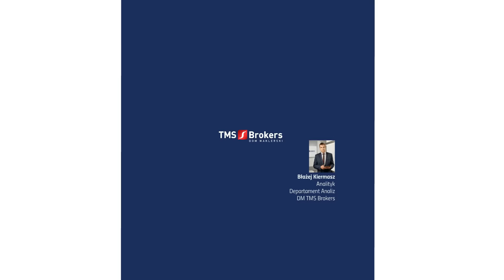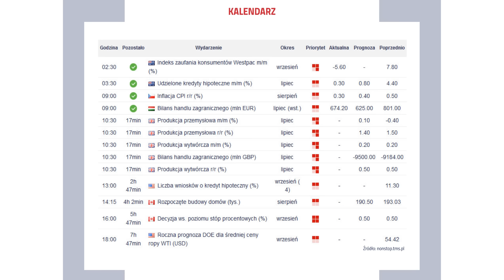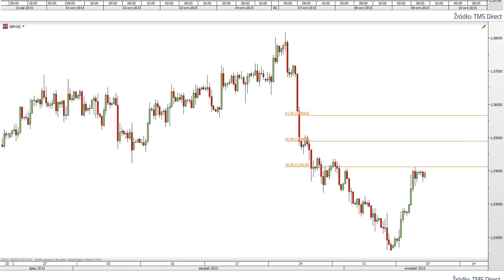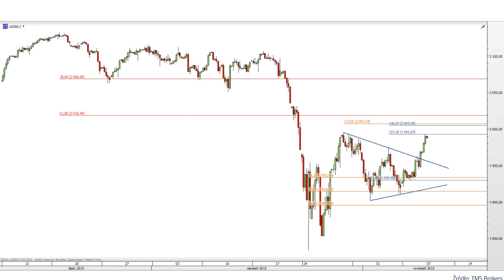Błażej Kiermasz 09.09.2015 r.